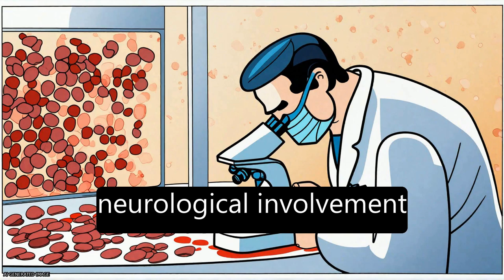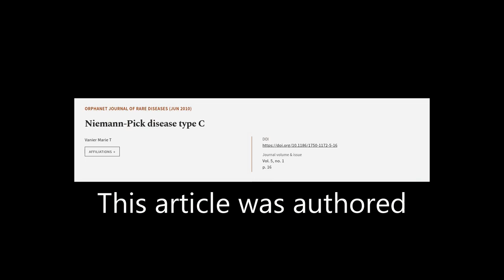Niemann-Pick disease type C | RTCL.TV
### Keywords ###

### Article Attribution ###
Title: Niemann-Pick disease type C
Authors: Vanier Marie T
Publisher: BMC
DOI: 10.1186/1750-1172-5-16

### Video Timestamps ###
0:00:00 - Summary
0:01:05 - Title
0:01:08 - Tail
0:01:12 - End